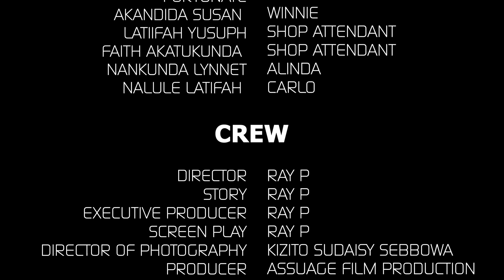SWEAT AND SACRIFICE PART 1 | Latest Movie | Assuage movies 2024 .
Facebook | Instagram | X | Tiktok | Threads